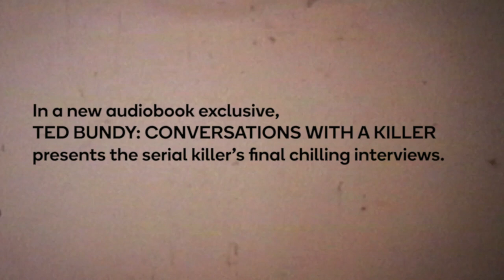Ted Bundy: Conversations with a Killer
Presented for the first time in audio format, TED BUNDY: CONVERSATIONS WITH A KILLER is the chilling transcript of Stephen G Michaud and Hugh Aynesworth's interviews with notorious serial killer Ted Bundy, as seen on the hit Netflix documentary series 'Conversation with a Killer: The Ted Bundy Tapes' - based on their 'New York Times' best-selling book.

Download this audiobook performed by Graham Halstead, Keith Sellon-Wright, and Jason Culp in its entirety